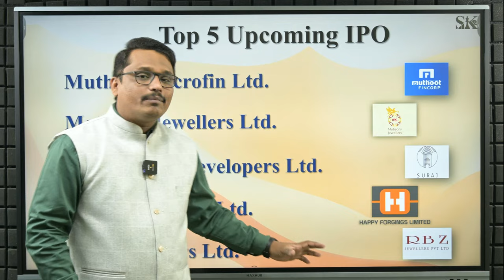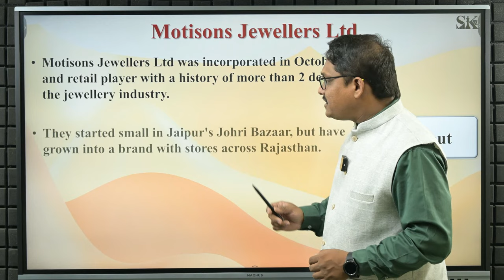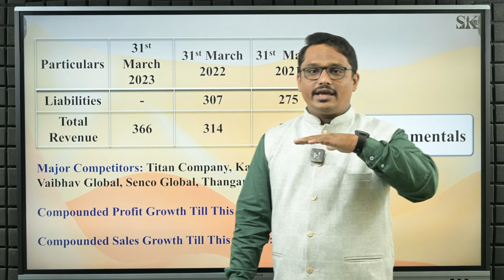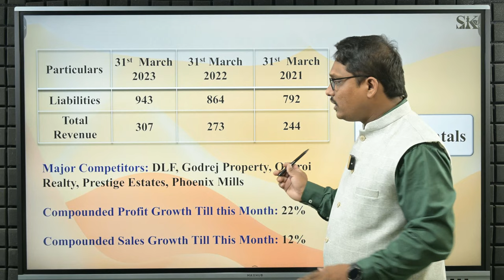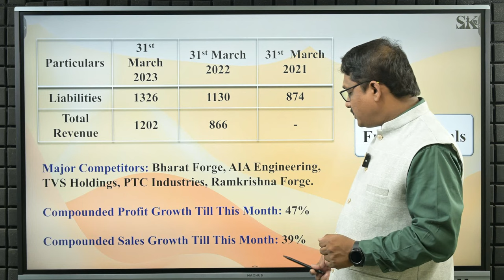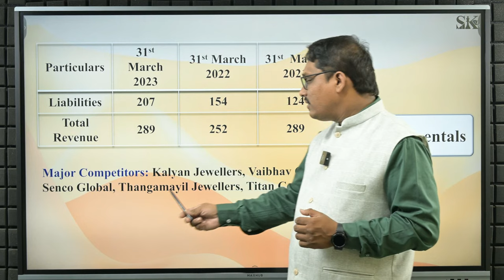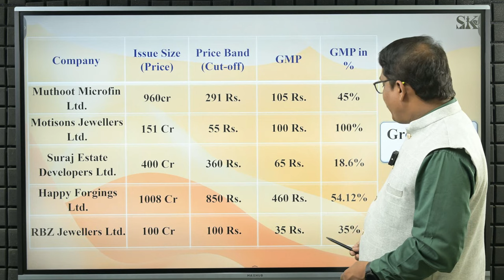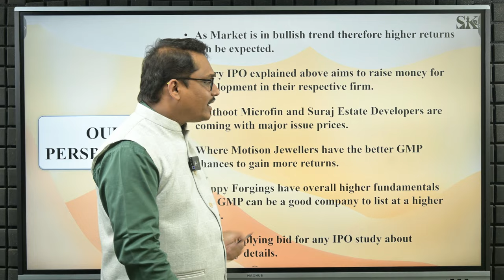Best 5 IPOs in December | IPO Details | Biggest IPO | Upcoming IPOs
निफ्टी नवनवीन उच्चांक गाठत असताना मार्केट मध्ये अनेक कंपन्या आपला IPO घेऊन येत आहेत. या व्हिडिओ मध्ये ५ कंपन्या व त्यांचे IPO बद्दल विसृतपणे माहिती दिली आहे तसेच त्यांची तुलना केली आहे. या व्हिडिओ च्या मदतीने आपल्याला योग्य IPO निवाड्यास नक्कीच मदत होईल.

As Nifty is hitting new highs, many companies are coming up with their IPOs in the market. This video provides detailed information about 5 companies and their IPOs and compares them. This video will help you to invest in the right IPO.

Upcoming 5 IPOs in December | Muthoot Microfin| Motisons Jewellers | Happy Forgings